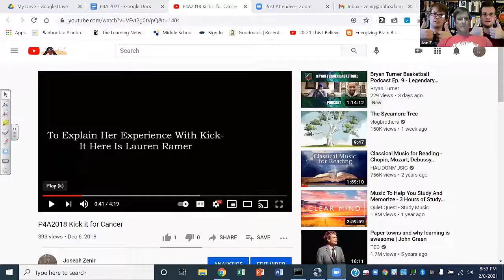Kick it for Cancer BBHMS P4A2021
Brecksville Broadview Hts Middle School Project 4 Awesome video for Kick it for Cancer.  Please help fight pediatric cancer!